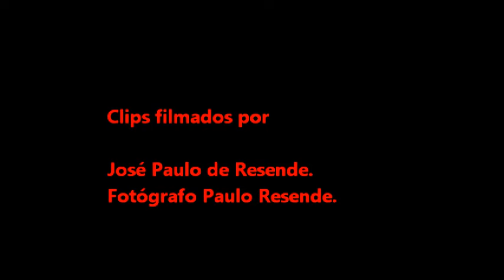Meu Filme. Novena na Igreja São José Centro do Rio de Janeiro. 07 de agosto de 2012..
Som Local.